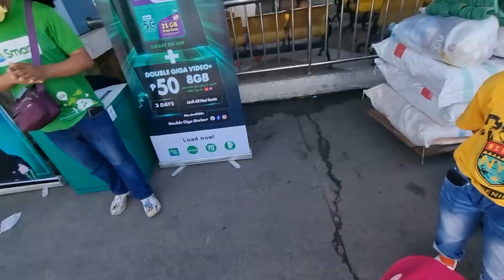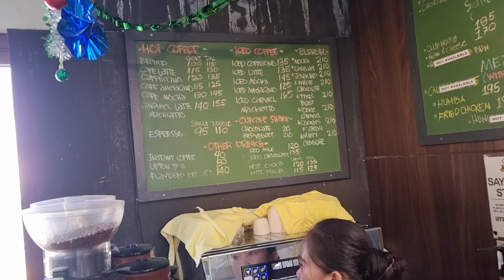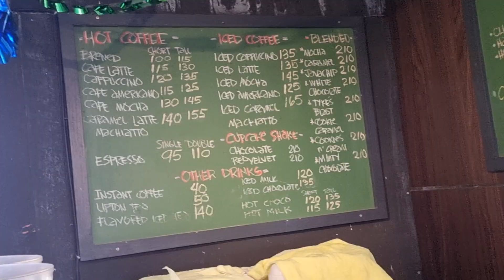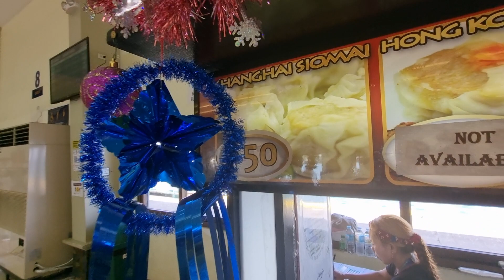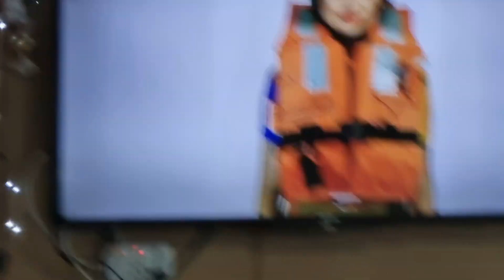50$ w godzinę.Co nie stracone to zarobione🫠 Cebu-Bohol przeprawa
Bezpieczenstwo na Filipinach.Wydawaloby sie ze ze biedny kraj wiec powinno szybko zginac.A tu niespodzianka ponad poltorej godziny czekania na prom.A bluza wartosci 50 dolarow zostala nadal ze mną. 💙